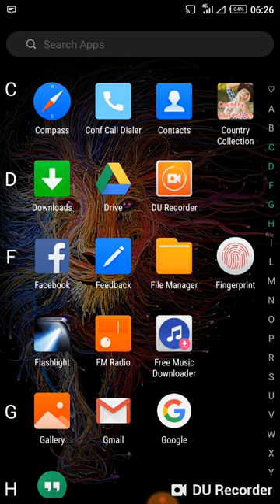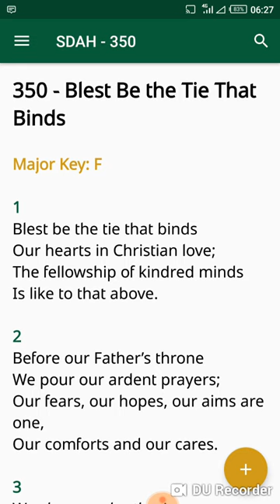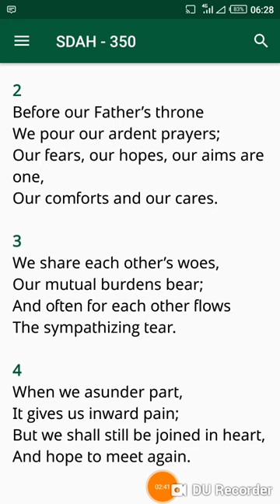Church in my heart. From Zambia. Can go to studio for recording. Hows my singing?